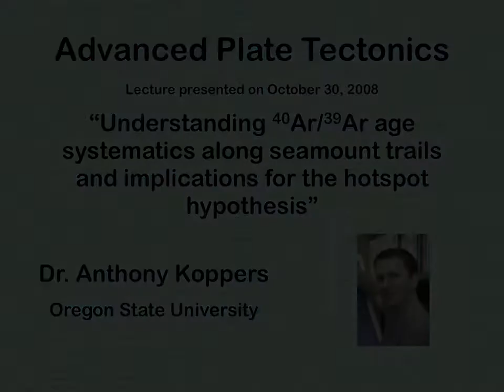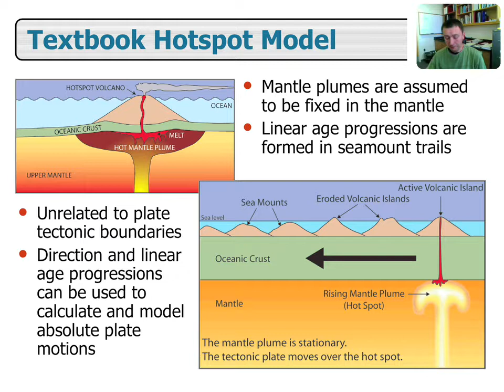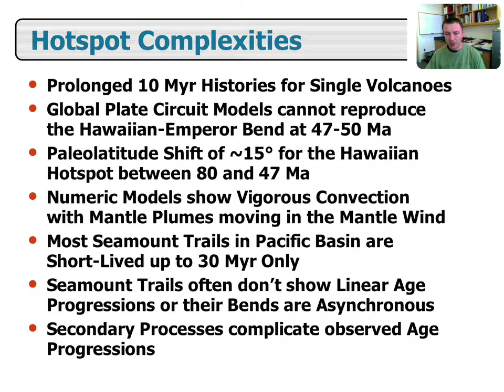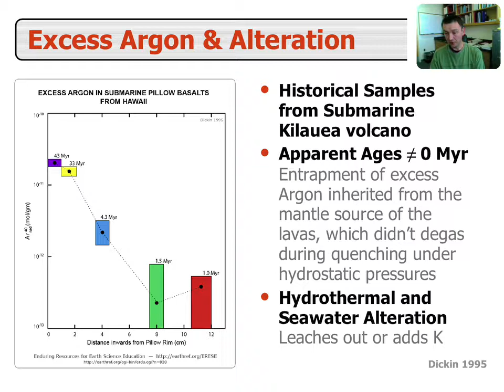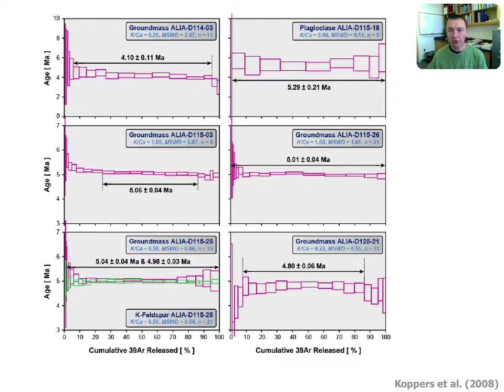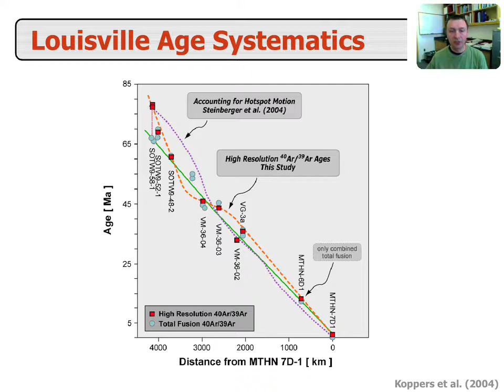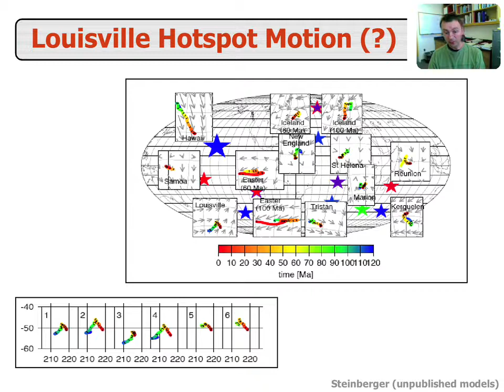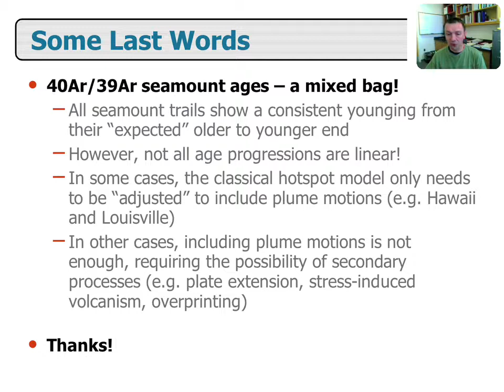Understanding 40Ar:39Ar age systematics along seamounts trails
Dr. Anthony Koppers (Oregon State University) gave a guest lecture via Skype in Fall 2008 for a graduate class on Advanced Plate Tectonics in SOEST, University of Hawaii at Manoa.  The students recorded the lecture and produced video podcasts of the event.  This is one of 8 such lectures from the course which was taught by Prof. Paul Wessel.

ABSTRACT:

"The current discussions on the nature of hotspot volcanism, the validity of the mantle plume model, the possible motion of plume conduits, the relation of seamount trails to large igneous provinces, and the shape/form of these plumes, all hinge on a detailed understanding of the geochronology of seamount trails. However, unlocking the age systematics of seamounts themselves, and the seamount trails they are part of, is not a trivial exercise. Despite the fact that these age data are most crucial in the ongoing scientific discussions, often referred to as the "mantle plume debate", we have a very limited age database and many of the earlier age determinations are at a minimum suspect (because of unresolved issues with hydrothermal and seawater alteration). In this seminar of today I will layout three case studies on the Samoan, Louisville, Gilbert Ridge and Tokelau seamount trails with an emphasis on what the 40Ar/39Ar age data tell us about the hotspot hypothesis and related questions. All seamount trails discussed show a consistent younging from their "expected" older to younger end. However, not all age progressions are linear and consistent between seamount trails! In some cases, the classical hotspot model only needs to be "adjusted" to include plume motions (e.g. Hawaii and Louisville). In other cases, including plume motions is not sufficient (e.g. Gilbert Ridge and Tokelau) requiring the possibility of secondary processes (e.g. plate extension, stress-induced volcanism, overprinting). In yet other cases, a hybrid model is required (e.g. Samoa) with mantle plume volcanism first, followed by extensional volcanism later on. A one-model-fits-all approach thus seems improbable and undesirable for settling the "plume debate" at this point!"